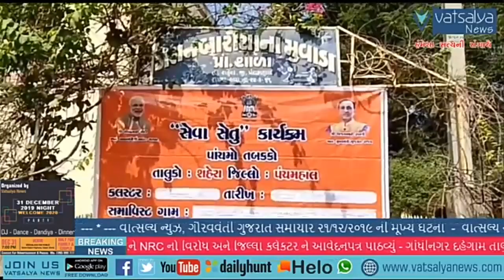પાંચમા તબક્કા નો સેવાસેતુ કાર્યક્રમ યોજાયો // Seva Setu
શહેરા તાલુકાના ગમનબારીયાના મુવાડા  ગામે  પાંચમા તબક્કા નો સેવાસેતુ કાર્યક્રમ યોજાયો હતો

સેવા સેતુના પાંચમાં તબક્કાનો કાર્યક્રમ હાલ ચાલી રહ્યો છે ત્યારે આ કાર્યક્રમ અંતર્ગત શહેરા તાલુકાના શેખપુર ,ભોટવા,  હોસેલાવ, લાભી, જા.બા .ના. મુવાડા , ગમનબારીયાના મુવાડા, સંભાલી , વાટાવછોડા, મીઠાપુર , ખરેડિયા, ધાંધલપુર,જેવા ગ્રામ્ય કક્ષાનો સેવાસેતુ કાર્યક્રમ યોજાયો હતો. ગામોના તેમજ  અન્ય નવ ગામોના નાગરિકોએ મોટી સંખ્યામાં તેનો લાભ લીધો હતો

  ગામોના અરજદારોને આધાર કાર્ડ, રેશન કાર્ડ, જાતિ પ્રમાણ પત્ર, કુંવરબાઇનું મામેરુ, દિવ્યાંગતા પ્રમાણપત્ર, મા અમૃતમ કાર્ડ, જનધન યોજના, સુકન્યા સમૃદ્ધિ યોજના, આવકના દાખલા, જન્મ-મરણ પ્રમાણપત્ર, વરિષ્ઠ નાગરિકતા પ્રમાણપત્ર, લગ્ન નોંધણી, રાષ્ટ્રીય વૃદ્ધ પેન્શન યોજના, કુટુંબીક સહાય યોજના, જાતિ પ્રમાણપત્ર, વિધવા સહાય યોજના સહિતની અનેક યોજનાઓ અંગેની અરજીનો સ્થળ પર નિકાલ કરવાની વ્યવસ્થાઓ ગોઠવવામાં આવી હતી.  જેમાં અલગ-અલગ ગામોના વ્યક્તિલક્ષી પ્રશ્નોની 3183  અરજીઓનો નિકાલ સ્થળ પર કરવામાં આવ્યો હતો

 રીપોર્ટર જીગ્નેશ શાહ શહેરા